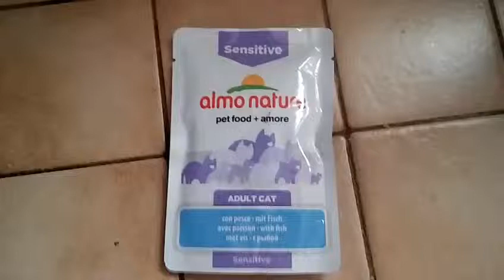Pâtée Almo Nature Fonctionnel SENSIBLE - Différentes saveurs - Zoomalia